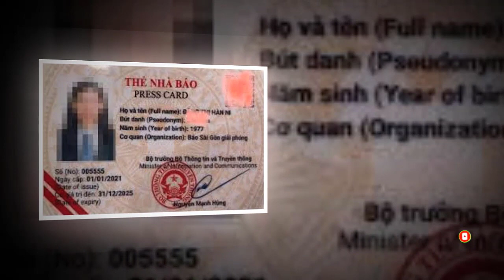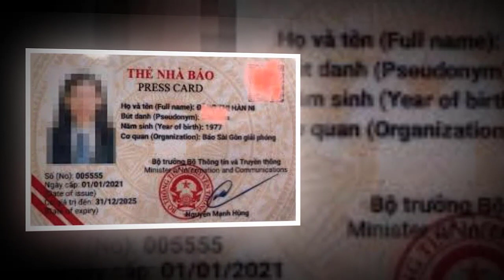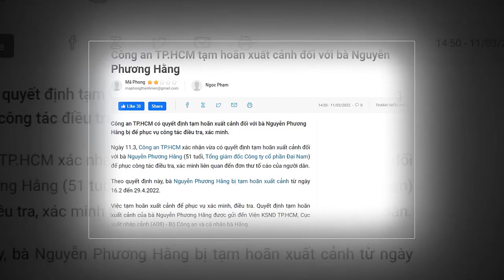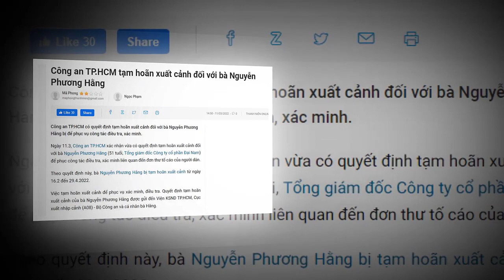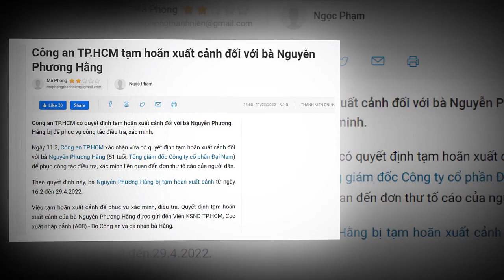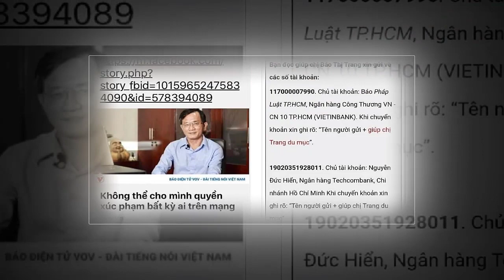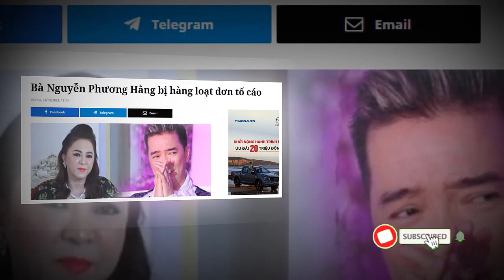💥SỐC:LS QUỐC TẾ TUYÊN BỐ HÈN NI ĐỐI DIỆN VỚI ÁN BÓC LỊCH 10NĂM,KÈO NÀY VÀO GẶP ANH KANG SỚM ZỒI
HÓNGBIẾNTV ceonguyenphuonghangbicamxuatcanh duchien hanni vyoanhthuakien hoangkimdung hemcut ngocut tranthanh thuytien đam vinhhung#hoailinh#ceophuonghang#saoke#anchantuthien#đưchien#hanni#tocaovohoangyen#casithuytien#nguyênsin#tintucmoi24h#thoisu24htv#bantinonline#vlogtrucngan#hongbien24h#thanhnguyenvlog#